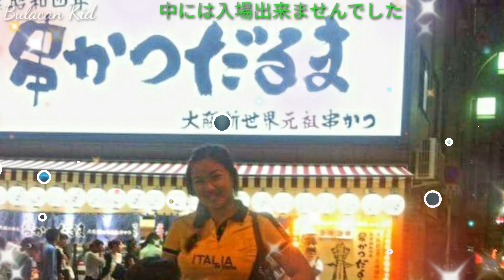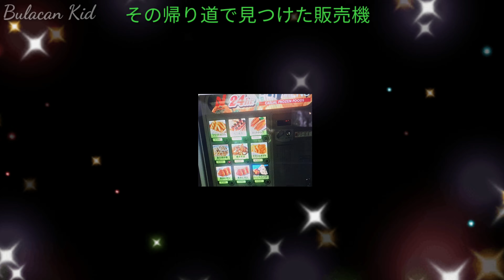Universal studios Japan in Osaka | My 2nd trip to Japan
Bulacan Kid